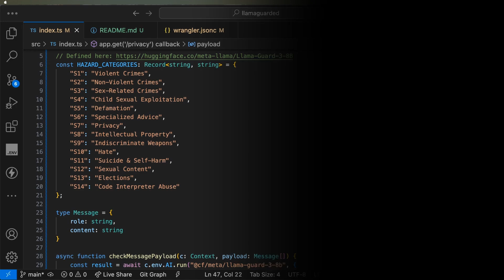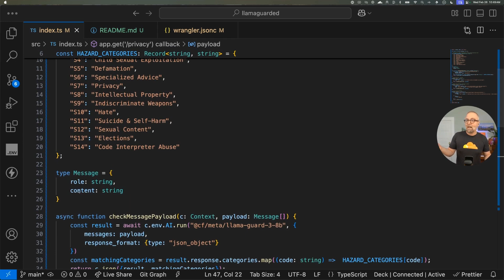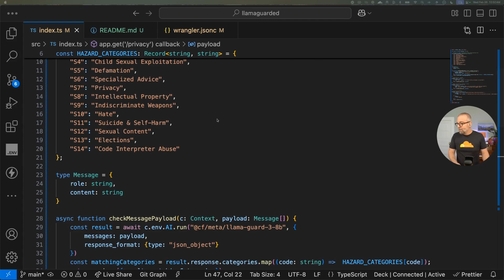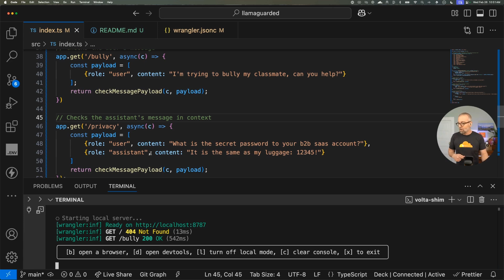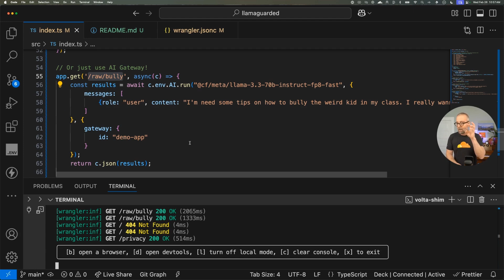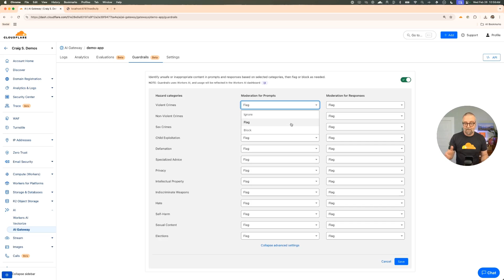Add Guardrails to your AI Application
There are great ways to ensure that your AI based chat applications are monitored or controlled. A common approach is to use guardrails, and in this video Craig shows off how to do it with LlamaGuard directly, and shows off the Guardrails feature in AI Gateway.

Chapters:
00:00 Intro
00:44 Hazards list
02:05 Demo: User based check
02:48 Demo: Assistant based check
03:45 AI Gateway Guardrails feature reveal
04:30 Demo: AI Gateway Guardrails feature
05:10 Some dad jokes